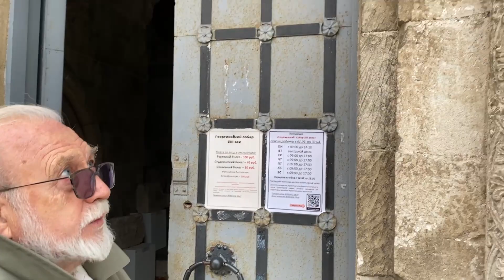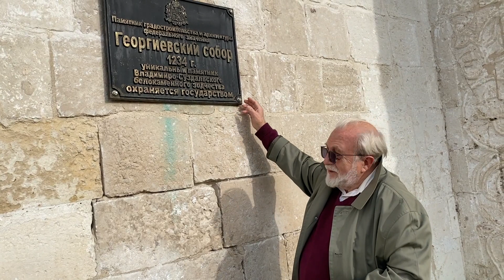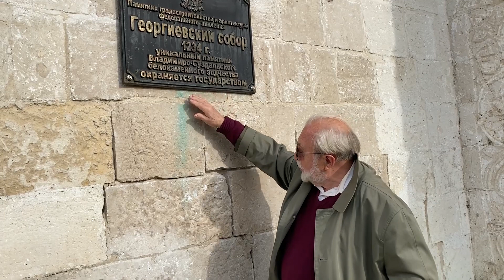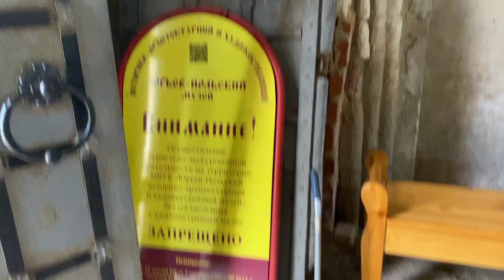Плачевное Состояние Георгиевского собора XIII века в Юрьев-Польском. Октябрь 2021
Председатель Общественного совета по сохранению памятников истории и культуры г. Юрьев-Польский Родионов Вячеслав Семенович рассказывает и показывает проблемы Георгиевского Собора в Юрьев-Польском.
25 октября 2021 г. в Юрьев-Польском историко-архитектурном и художественном музее прошло совещание по вопросам проведения мероприятий по сохранению объекта культурного наследия федерального значения "Георгиевский собор, 1234 г.". В совещании приняли участие представители Министерства культуры РФ, ВООПИиК, Владимирской инспекции по охране объектов культурного наследия, ФГУП ЦНРПМ и Общественного совета по сохранению памятников истории и культуры г. Юрьев-Польский.

В настоящее время Общественный совет по сохранению памятников истории и культуры г. Юрьев-Польский получил материалы научно-проектной документации ФГУП ЦНРПМ, которые будут изучены рабочей группой по рассмотрению правомерности использования данных материалов и выработки необходимых мер по сохранению Георгиевского собора для открытия производства работ.